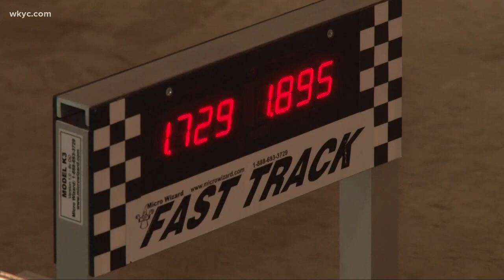Girls in STEM ' The science behind Akron's Soap Box Derby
July 3, 2018: We step inside the Soap Box Derby camp that teaches kids all about aerodynamics, gravity and drag. Cool stuff!